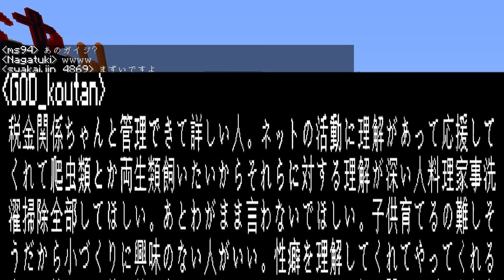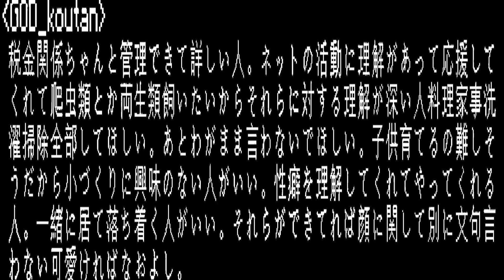50人クラフト参加勢の理想の花嫁選手権 -マインクラフト【KUN】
編集：模範的なクソリプの鑑